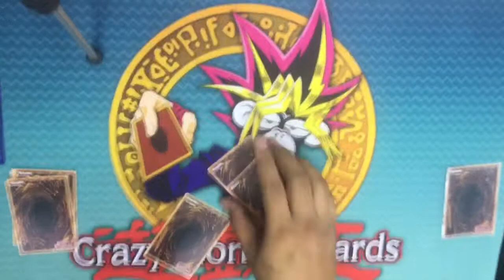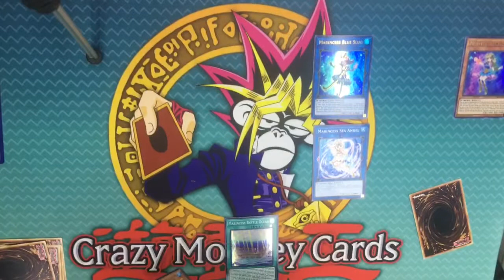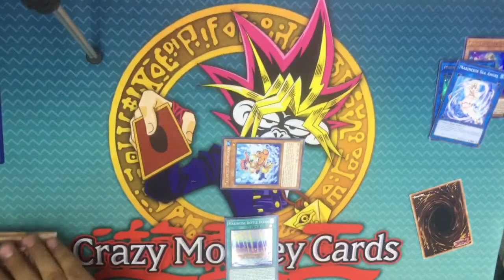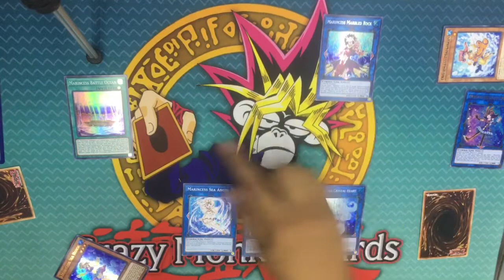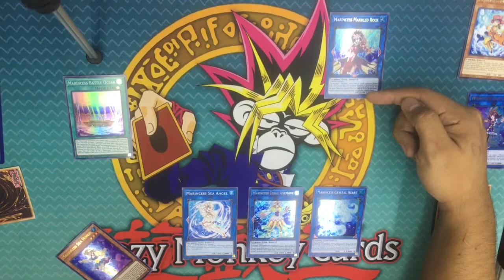MARINCESS COMBO NO. 1 SOLO 2 CARTAS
MARINCESS INDESTRUCTIBLE NI BATALLA NI EFECTOS.